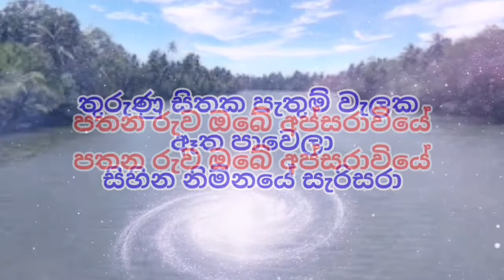Pawena Nilwalawe without voice | Karaoke